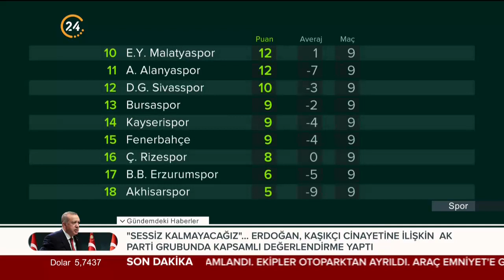Spor Toto Süper Lig'de puan durumu